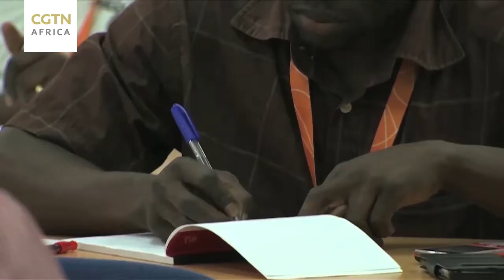FOCAC 2018: Collaboration on Industrialization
In 2015, China launched efforts to help Africa develop industries and ushered in a new era of China-Africa cooperation.